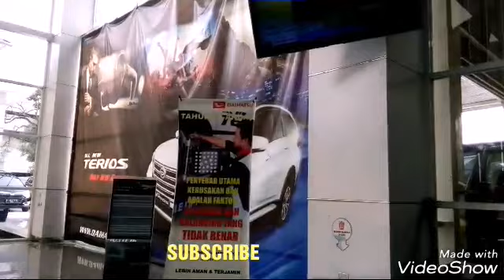Astra Daihatsu Kota Bekasi 2018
Ini video waktu mau ke bengkel daihatsu narogong.  Video di ambil pada tgl 18/07/2018